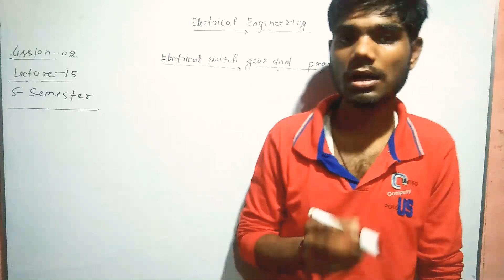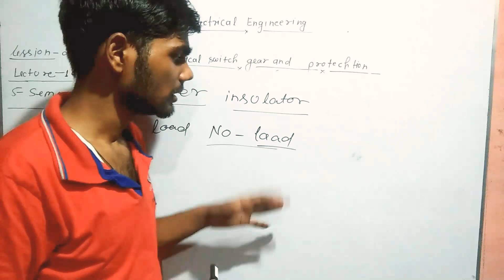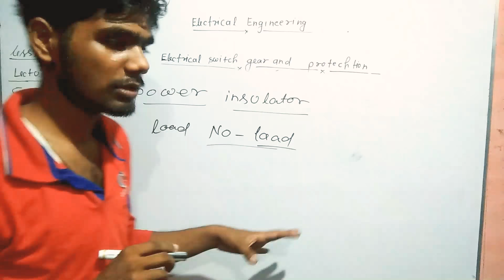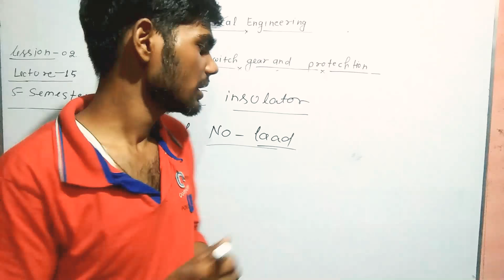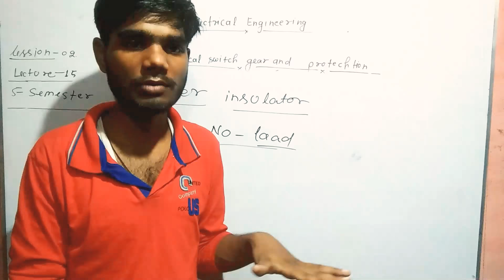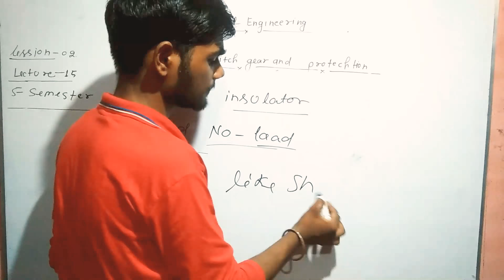Electrical switch gear and protection lession-1 lecture-15 for je and polytechnic exam